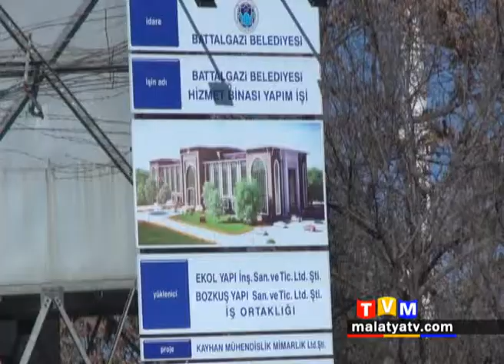BATTALGAZİ BELEDİYESİ YENİ HİZMET BİNASI İNŞAATINDA İNCELEMELERDE BULUNDU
“HİZMET BİNASININ HER BİR KATI BİR MEDENİYETİN İZLERİNİ TAŞIYACAK”.